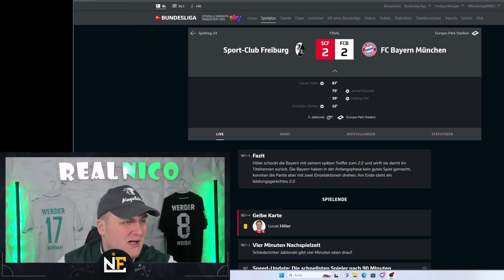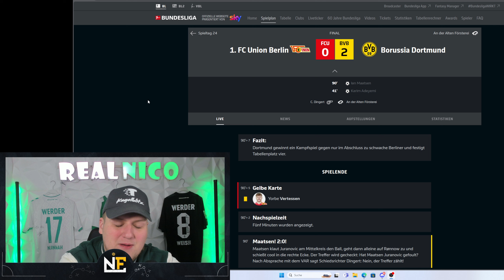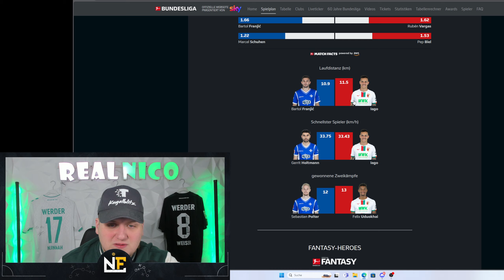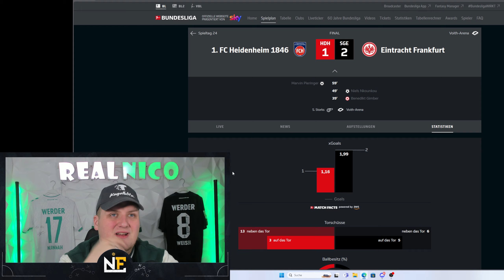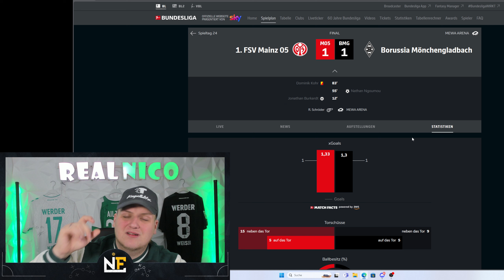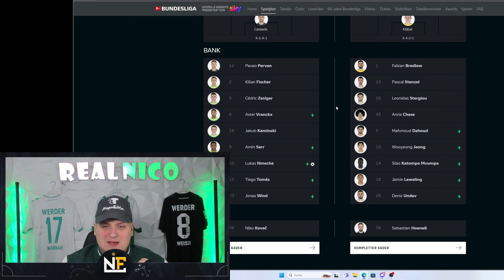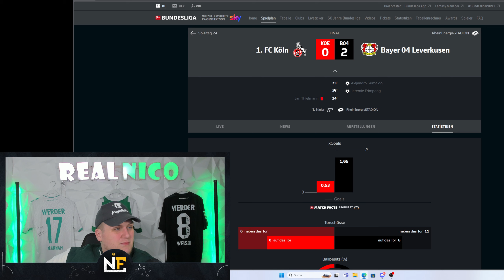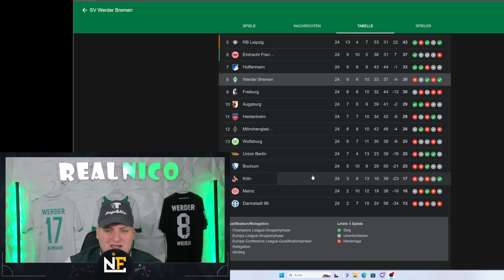24. SPIELTAG BUNDESLIGA RÜCKBLICK! Bayern Patzt! / Leverkusen Punktet! / Werder verliert UVM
24. SPIELTAG BUNDESLIGA RÜCKBLICK! Bayern Patzt! / Leverkusen Punktet! / Werder verliert UVM

Unser neuer WhatsApp Kanal um immer Up To Date zu bleiben